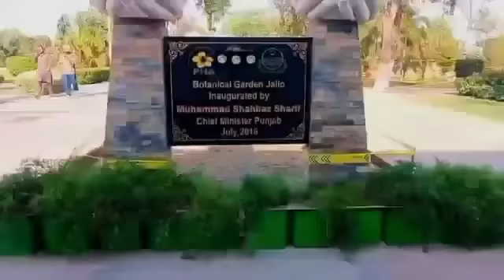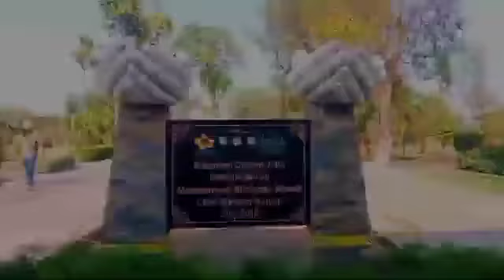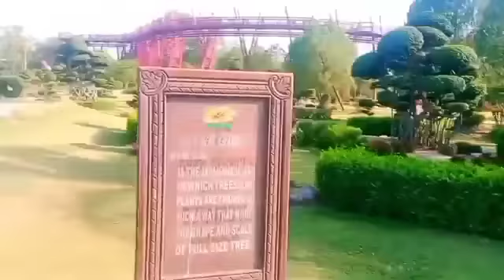Botanical Garden Me Maza Kia! 😍 | Abdullah Lahories